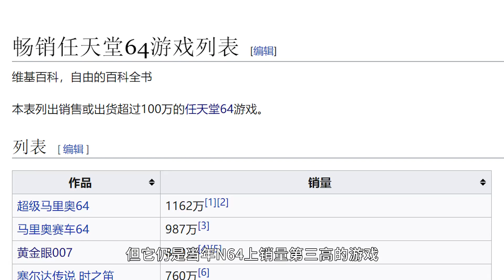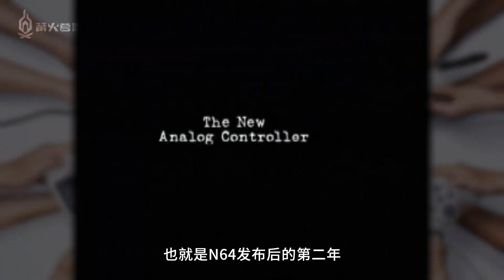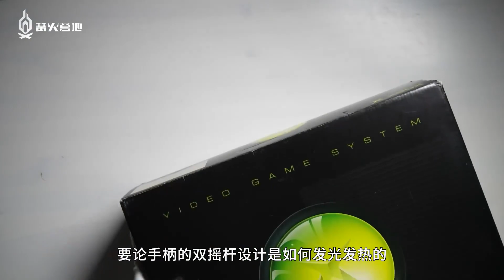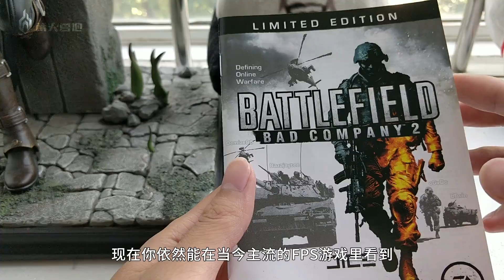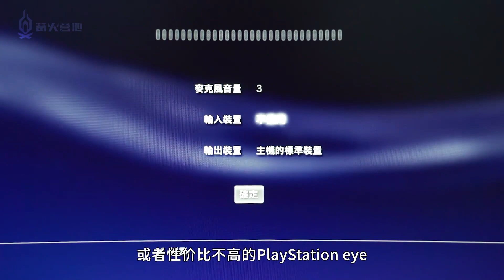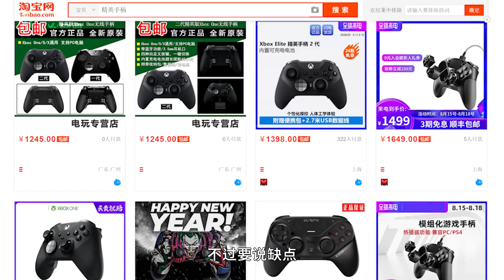遊戲手柄是如何一步步進化，適應3D遊戲的？ 【好玩不過遊戲】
遊戲手柄是如何一步步進化，適應3D遊戲的？
在這個世代，在遊戲主機上愉悅的突突突就像把光碟插進機器裡一樣簡單，無論是Xbox還是PS平臺，3D動作射擊類遊戲已經是遊戲市場的主流之一。但在20年前，這件易如反掌的事情，對於當時的主機玩家來講卻沒有那麼容易。遊戲手柄是如何一步步進化，適應3D遊戲的？